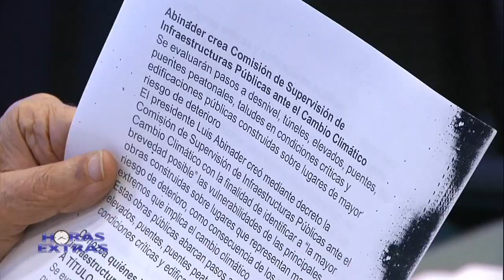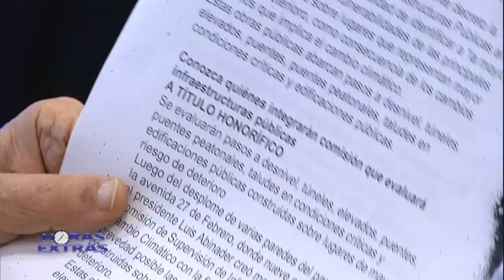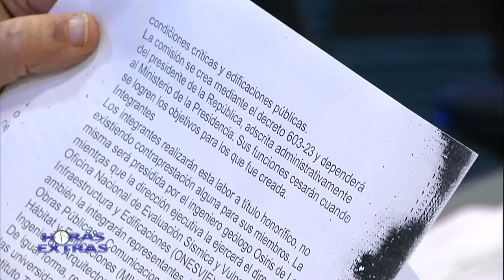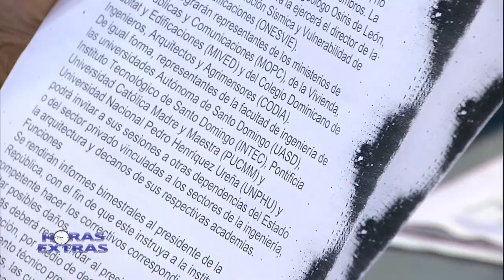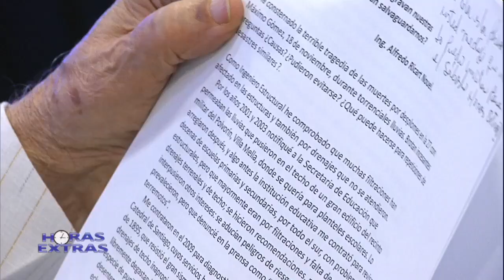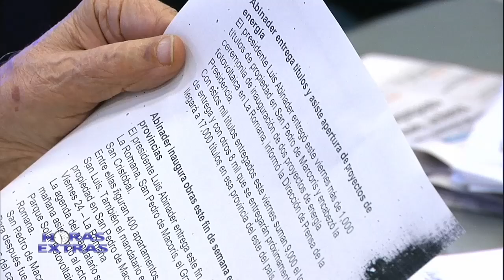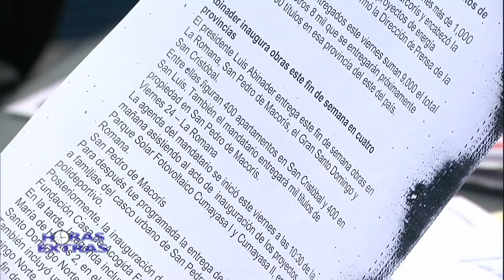Horas Extras | Comentaro | Dr. Hazim 26/11/2023 (5)